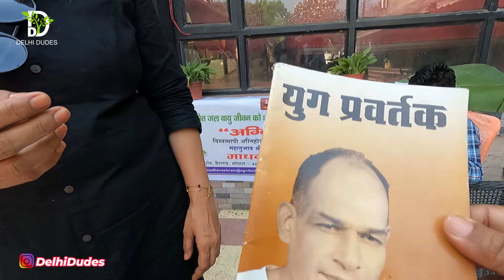चौंका देगी ये Gardening Event Unit 42 Gurgaon की All India Kitchen Garden का टशन